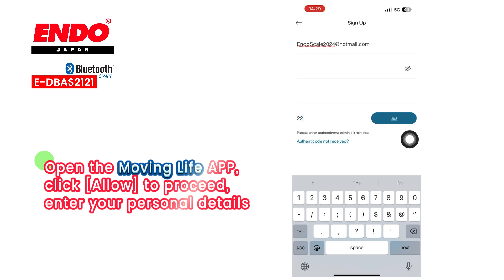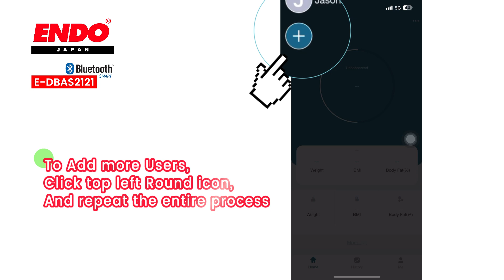ENDO (JAPAN) - DIGITAL BODY ANALYSIS SCALE E-DBAS2121 - HOW TO USE BY HEAP SENG GROUP